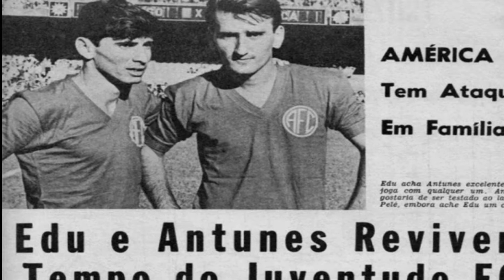QUE FIM LEVOU ! "EDU COIMBRA", MAIOR CRAQUE DA HISTÓRIA DO AMERICA FC.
Eduardo Antunes Coimbra, conhecido como Edu, (nasceu no Rio de Janeiro, 5 de fevereiro de 1947) é um ex-futebolista brasileiro. É irmão mais velho de Zico.

Meio-campista de futebol vistoso, Edu foi criado no “berço de ouro” da família Coimbra, ao lado de outros grandes talentos que também brilharam no mundo da bola!

Filho de José Antunes Coimbra e Mathilde da Silva Coimbra, Eduardo Antunes Coimbra nasceu na cidade do Rio de Janeiro, em 5 de fevereiro de 1947.

Na infância, o pequeno Edu cabulava aulas para jogar futebol na Rua Lucinda Barbosa.
Apesar da diferença de idade, os irmãos Coimbra caminharam juntos, inclusive no time do Juventude, do bairro de Quintino.

Em 1962 Edu chegou ao infantil do América. No time principal fez parte de uma geração que marcou época ao lado de Alex, Badeco, Tadeu Ricci e outros tantos valores.

Juntos, Edu e José Antunes foram vice-campeões da Taça Guanabara de 1967, em uma épica decisão contra o Botafogo. Naquela partida, o botafoguense Paulo Cesar Lima fez toda diferença!.

Ainda em 1967, Edu participou da conquista da Copa Rio Branco pela Seleção Brasileira. Com boas propostas de outros clubes, Edu não era liberado pelo América, que fazia questão de segurar o jogador com o propósito de valorizar seu passe.

Edu é um dos maiores ídolos da história do America Football Club, sendo o segundo maior artilheiro da história deste clube carioca com 212 gols marcados entre 1966 e 1974 e sempre lembrado pelo futebol refinado, de dribles curtos, passes e lançamentos precisos, sempre voltados para o ataque.

Pelo America, Edu foi artilheiro do Torneio Roberto Gomes Pedrosa de 1969 e campeão da Taça Guanabara de 1974, e sempre declarou publicamente seu amor por este clube. Seus irmãos mais velhos, Antunes e Nando também jogaram pelo America.

Pela Seleção Brasileira, Edu jogou três partidas, tendo conquistado a Copa Rio Branco em 1967. Não teve maior destaque na Seleção, provavelmente, pois disputava posição com ninguém menos que o Rei Pelé, entre outros camisas 10, como Roberto Rivellino, Paulo César Lima, Ademir da Guia, Dirceu Lopes, numa época de ouro para o futebol brasileiro, dada a qualidade de seus jogadores.

Edu, Campeão da Taça Guanabara de 1974,  permaneceu nas fileiras do América até 1975, quando seu passe foi negociado com o Club de Regatas Vasco da Gama.
No Vasco da Gama, os problemas em sua adaptação causaram impaciência nos dirigentes. Pressionado, Edu não conseguiu repetir seu grande futebol e encerrou seu vínculo com o time de São Januário.

Transferido no mesmo ano para o Esporte Clube Bahia, Edu conquistou o campeonato estadual. Em 1976 voltou ao Rio de Janeiro para jogar ao lado do irmão Zico na Gávea.

daí partiu para jogar no Colorado (um dos clubes que vieram originar o atual Paraná Clube em 1976, 1977 e 1978, tendo sido artilheiro dos campeonatos paranaenses de 1976 e 1978),
jogou no Joinville (1978), no Brasília (1979) e no Campo Grande em 1980 e 1981, onde encerrou a carreira marcada pela qualidade de seu jogo e por sua lealdade no confronto com seus companheiros de profissão.

Após encerrar sua carreira como jogador, Edu tornou-se treinador de futebol no Brasil e Portugal. O ponto alto de sua carreira foi o vice-campeonato brasileiro de 1984 pelo Vasco da Gama e no mesmo ano foi técnico da Seleção Brasileira, por apenas três partidas amistosas.